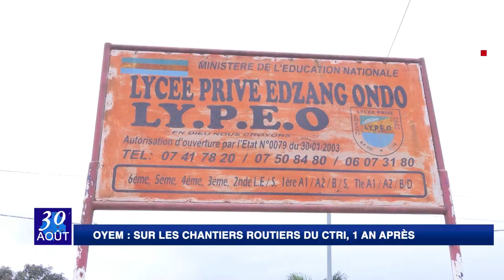1 AN DU CTRI : OYEM, SUR LES CHANTIERS ROUTIERS DU CTRI 1 AN APRÈS.